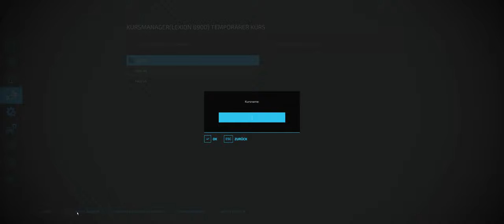Landwirtschaftssimulator 22 #101# 0 € Challenge Coop Lets Play LS 22